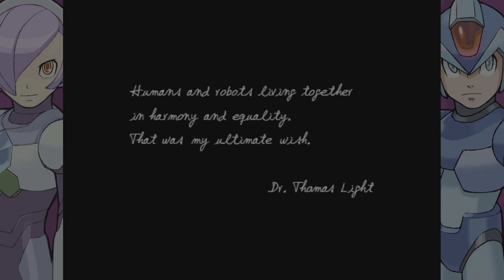Awakening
Awakening (SILVER)
Complete Mega Man X8 on Normal or higher difficulty (cannot be earned in Rookie Hunter mode).